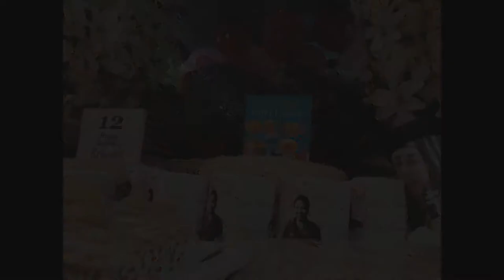74 fruitful years! Mama Nelly receives amazing birthday car surprises on a rainy Wednesday (Gahum)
Our sincerest gratitude to Maam Jenny Gedoria Gahum & family for trusting Falco's Catering to do this surprise.